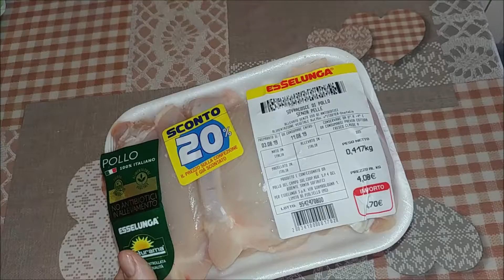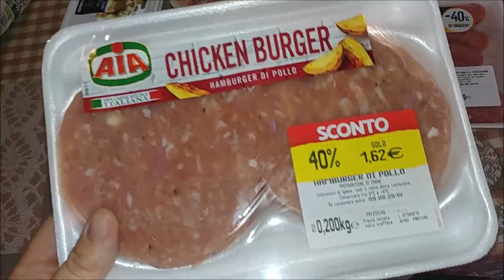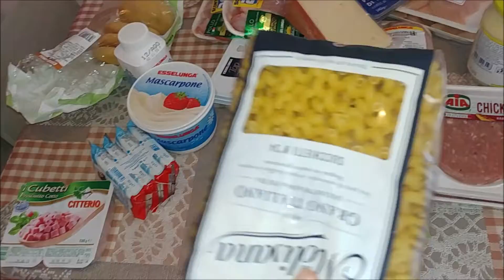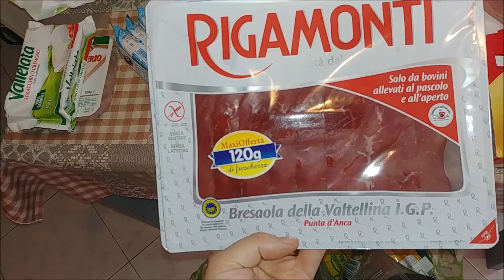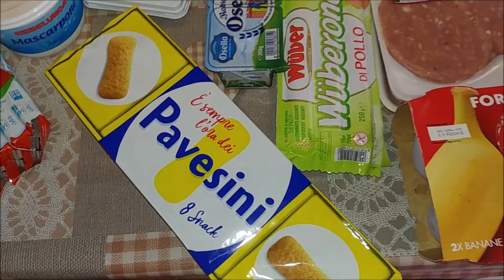Svuota la Spesa ESSELUNGA